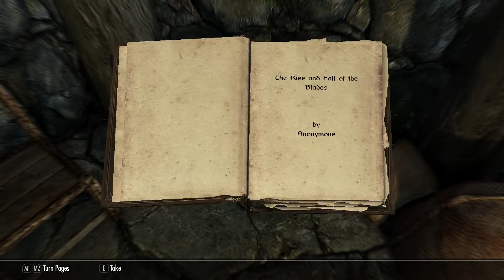let's play The Elder Scrolls V: Skyrim Special Edition the blades part 10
I hope you like the video and have a good day.